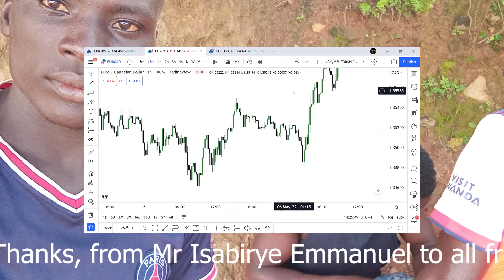GOOD WORK AND Practical IN VIDEO EDITTING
LEARNE HOW T0 EDITE VIDEO FOLLOW THE PROCEDURE USING PREMIER